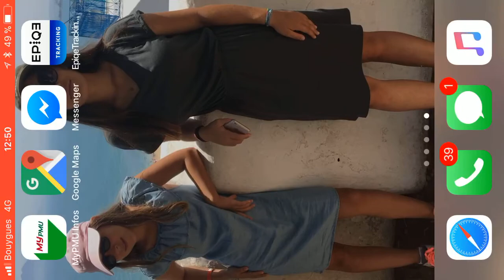MAC-LLOYD VR DEMO GALOP HORSE RACE / EPIQE TRACKING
TRACKING LIVE VR/EPIQE TRACKING